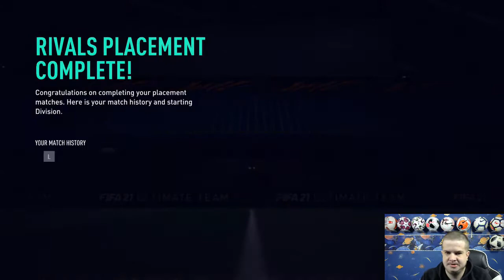ROAD TO GEORGE BEST EP 3 A BRAZILIAN IN A GOLD PACK FIFA 21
In this episode we had a surprise pack player I'm on the road to George Best. The Manchester UTD legend. How long is it going to take me to get George Best either packing or buying?.

 the rules
 If I win a game 1 gold pick
If I score with defender 2 gold pick
If I score a hat trick 3 pick gold pick
If I cant get a gold pick I have to miss a go

If I score 1 gold pick